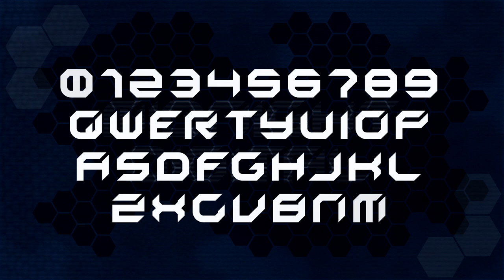Midnight Digital Font Release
I made my first custom font and I figured I'd share it.